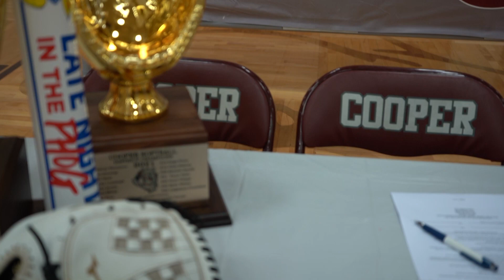University of Kansas Signing Day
Edited by Kinzlee Randle